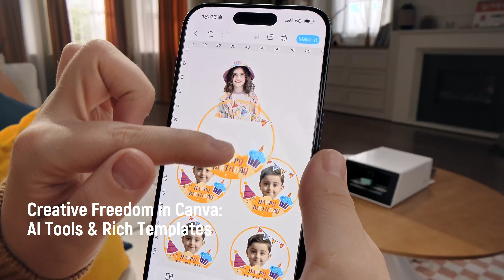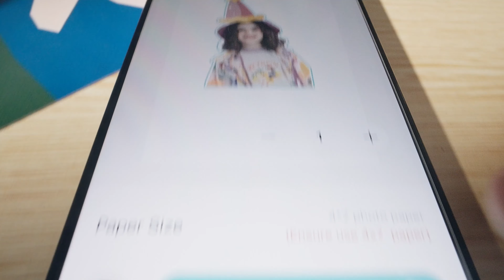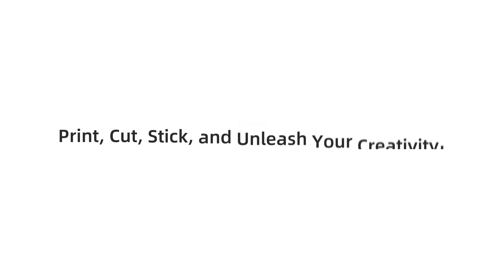Liene PixCut S1 Photo Sticker Printer and Cutter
Meet Liene PixCut S1 - One-Step Printing and Cutting: Complete your print and cut tasks seamlessly in one step!

Liene PixCut S1 redefines DIY creativity by combining top-notch thermal dye-sublimation printing with precise cutting capabilities, all in one sleek device. Whether you’re into crafting, scrapbooking, or simply want to add a personal touch to your projects, the PixCut S1 makes it easier than ever.